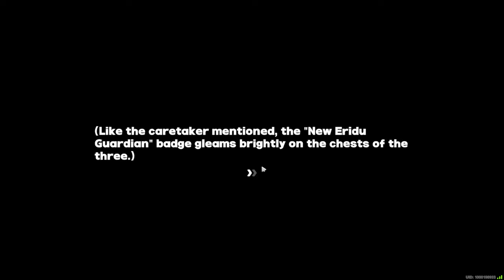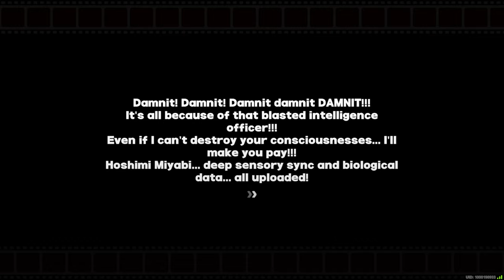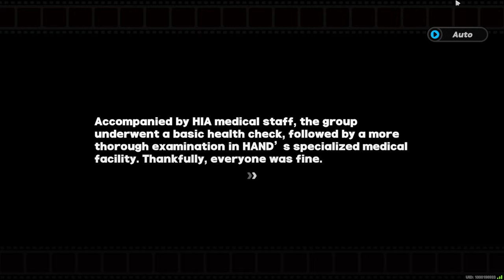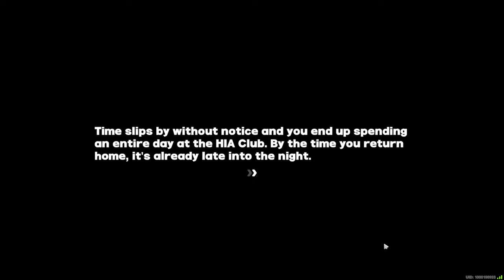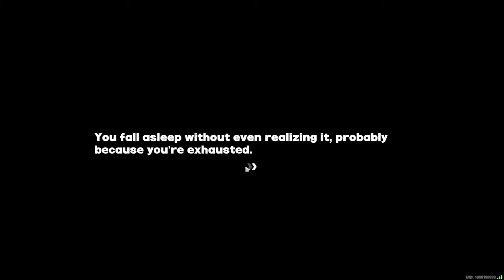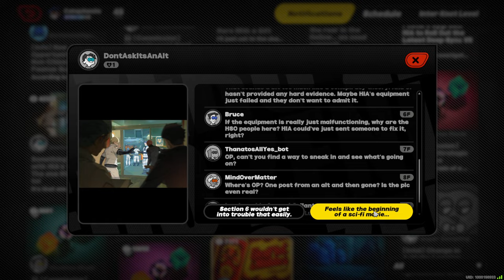Ending The Virtual NIGHTMARE | Zenless Zone Zero 1.3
Virtual Revenge is the second Special Episode in Zenless Zone Zero. The Special Episode mainly focuses on Tsukishiro Yanagi. You'd think HAND would have noticed us being gone. I guess it all happened in the span of a couple of hours so, it was allotted time to be missed . Any who Yanagi is one badass second in command. Might as well confirm her as the de-facto leader if it wasn't for Miyabi probably beating her in strength . Office ladies  in Zenless Zone Zero are sure strong ...

Stuff Archive: @catapilamilasarchive
Other Stuff To Watch :